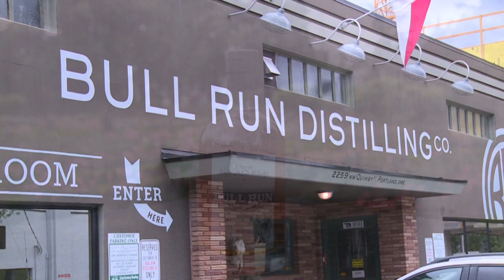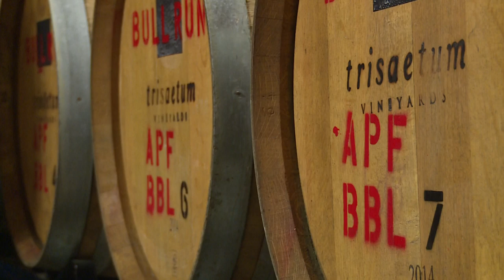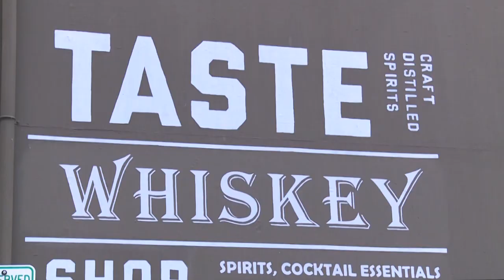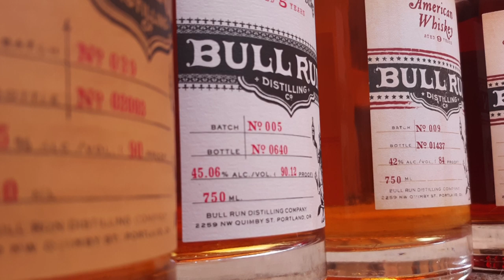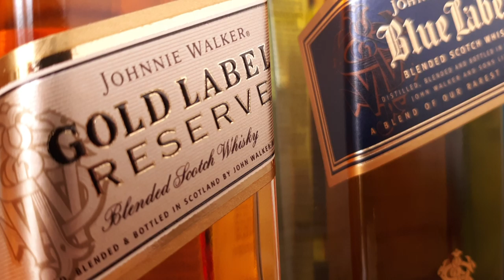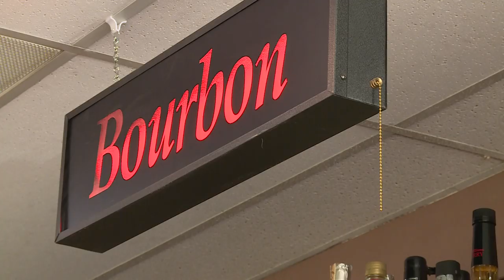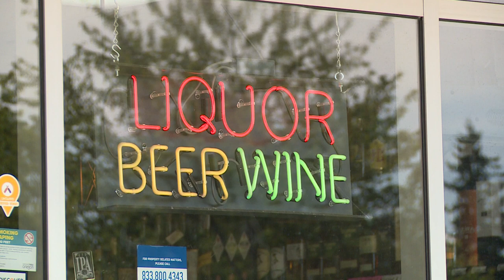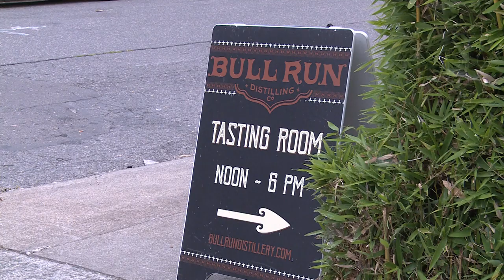A Western Pour: Bull Run Distillery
“I think there is a lot to be said to having a neighborhood distillery. What’s nice about Oregon especially is you can have a distillery bar, just like a brew pub. You know, a distillery pub. There are a lot of good options for people to make a good living and still produce the things you love and care about,” said Lee Medoff, Head Distiller and Founder.